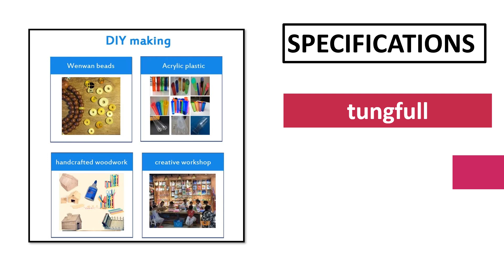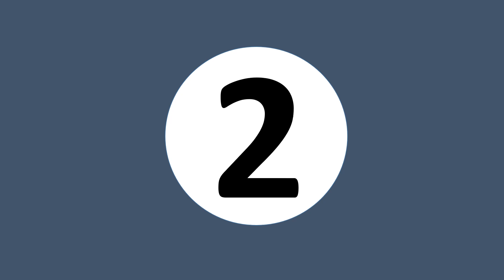5 Best Mini Bench Drill Review 2024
5 Best Mini Bench Drill Review 2024

1. Multifunctional Mini Bench Drill Milling Machine 1050W

2. ALLSOME Mini Bench Drill Bench Drilling Machine Variable Speed Drilling

3. High-Power Professional Water Drilling Machine Engineering Drilling Machine

4. 750W Domestic Industrial Bench Drill Press

5. Laser bench drill household multi-function drilling machine